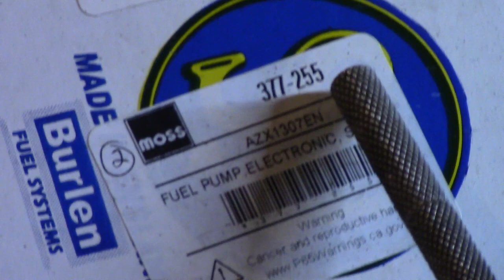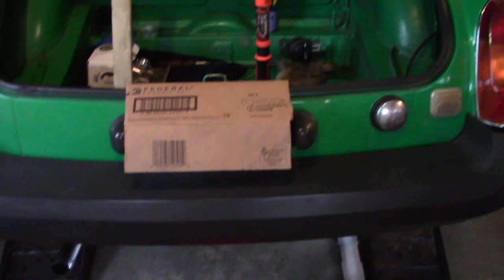MGB Fuel Pump Remove and Replace. How to Install a Fuel Pump on a 1965 to 1980 MGB. You Got This!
Scroll down for links to part, products and tools. In this episode I discuss symptoms of a failed fuel pump on a MGB Mark IV Roadster. How to remove the Fuel Pump from a 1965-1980 MGB. What replacement fuel pump you should purchase. How to install the SU Fuel Pump the easy way without destroying the clamp and rubber grommet. MGB The car that changed the automobile industry.
Your MGB is special to you. You Can't Let Her Die so you need to learn the DIY. Old school solutions to your old but great classic car.
Cheers!
Can't Let Her Die...DIY
 Moss Motors and Amazon links to Products & Tools used in this video. I love buying Quality Tools! Tools more than pay for themselves in the $ you save doing the work yourself. You Got This!
Parts
Moss Motors SU Fuel Pump (Best option, seen in video)
Moss Motors Plastic Body Fuel Pump (2nd best option)
Amazon link- ACDelco Gold EP42S Electric Fuel Pump (3rd, most affordable option)
Tools
TEKTON 3/8 Inch Drive Click Torque Wrench
DEWALT Flex Head Ratchet, SAE, 3/8-Inch
ARES 70007 Socket Adapter and Reducer Set
TEKTON 1/2 Inch Drive x 3 Inch Impact Extension
TEKTON 3/8 Inch Drive 6-Point Socket and Ratchet Set
Powerbuilt 35mm Axle Nut Socket
Max Torque 10-Piece Premium Combination Wrench Set
3/8" -16 x 5" STAINLESS STEEL BOLTS, NUTS, WASHERS
Wire Brush Wheel for Drill
Ryobi 18V ONE+ Lithium-Ion Cordless 2-Tool Combo Kit
Products
Permatex Anti-Seize Lubricant
Thread locker Medium Strength Permatex
PB Blaster
WD-40 Multi Use Spray
More Tools
Maximum Impact Bolt & Nut Remover
TEKTON 3/8" Drive Socket & Ratchet Set, 1/4-1in., 6-24 mm
Craftsman 7-Piece Metric Stubby Ratchet Wrench Set
Craftsman Needle Nose Pliers
Vise Grips
Magnetic Pointer nail/screw pick-up
2 Torin Steel Jack Stands: 3 Ton (6,000 lb)
Torin Hydraulic Low Profile Floor Jack 3 Ton (6,000 lb)
Gardner Bender GCD-003 Dielectric Grease
CRAFTSMAN Screwdriver Set, Assorted, 12-Piece
LED Work Light, 700 Lumens Foldable Rechargeable